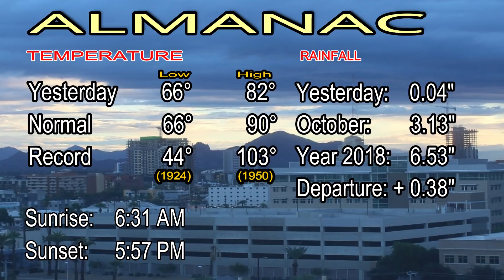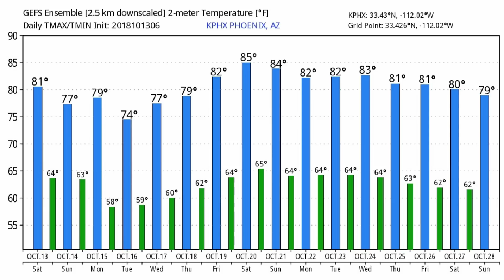October 13, 2018 Phoenix, Arizona Weather Discussion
** Flash Flood Watch Through 8PM MST This Evening **

An area of low pressure will move across the region today and tonight bringing widespread rain, heavy at times, with scattered thunderstorms,  A few of the storms could be severe producing hail and strong, damaging straight line winds.  Due to recent rains and the potential for additional heavy rain associated with this disturbance, the flash flood potential will be somewhat elevated today and tonight.

A decrease in precipitation will occur through the day on Sunday.

Temperatures will remain below average through the forecast period.